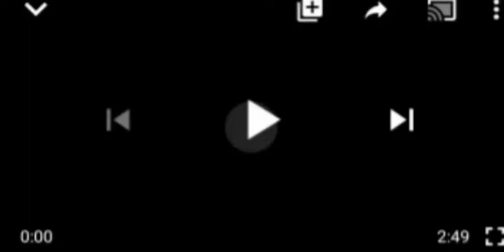FAMILY LOSE TWO RELATIONS IN NIGERIAN ÃRMY TO ẞ°K° H¶R¶M ÃTTÃÇK$ WITHIN EIGHT MONTHS.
Nigeria Ãrmy